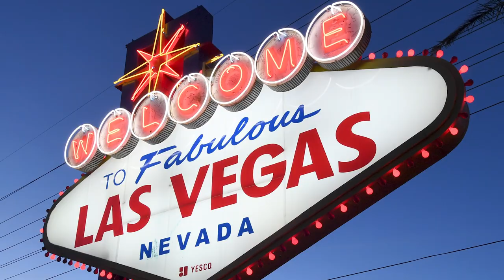Goalies are the front-runners for the Conn Smythe trophy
Playoffs are proving what most hockey fans already know, you need solid goaltending to win a Stanley Cup.